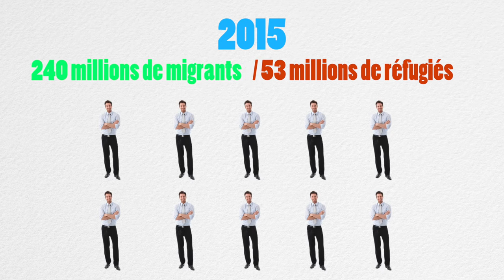Les réfugiés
Le 20 juin est la Journée mondiale des réfugiés. L'occasion pour mes collègues et moi de partager la première partie de notre travail concernant les demandeurs d'asile.